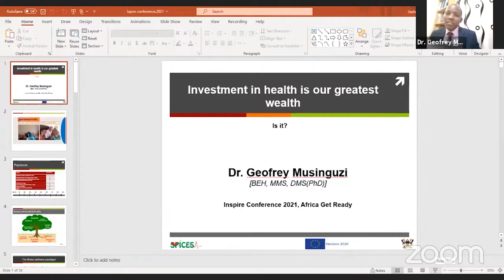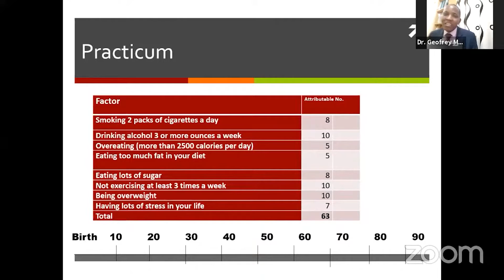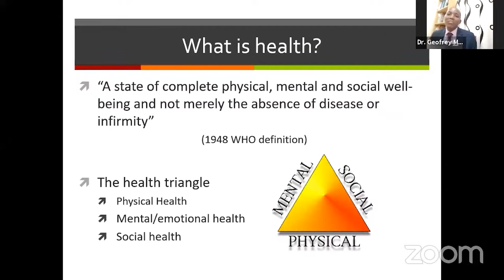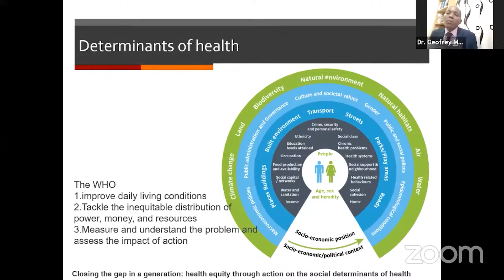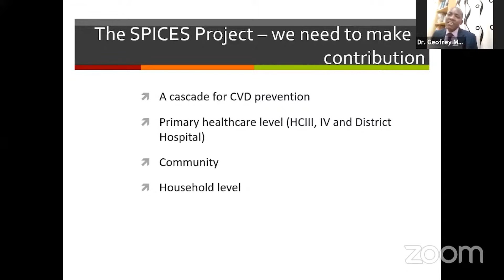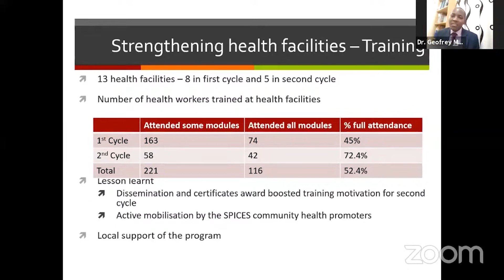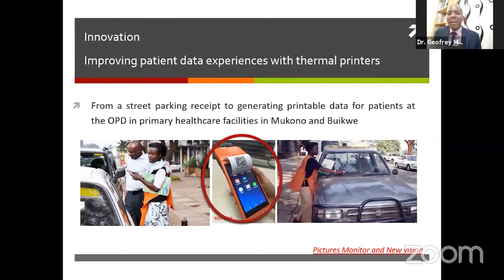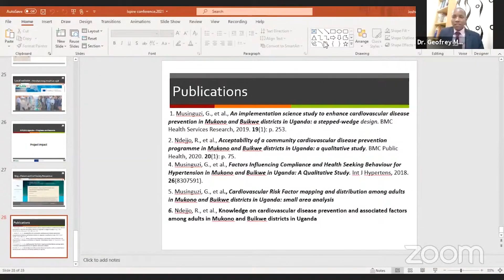Day 4, Speaker 3 | Dr. Geofrey Musinguzi